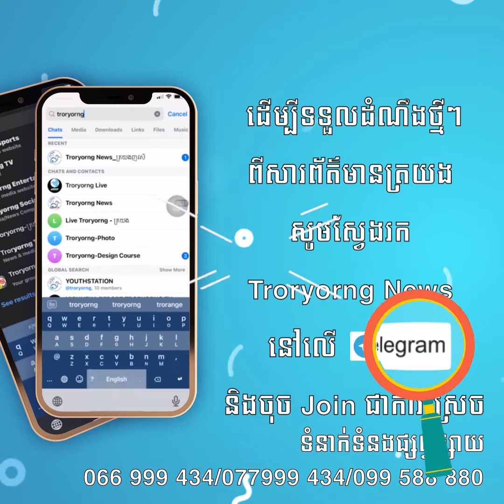រកឃើញគ្រា ប់បែ កមិនទាន់ផ្ទុះសល់ពីសម័យសង្រ្គា មលោកលើកទី២ អាល្លឺម៉ង់ជម្លៀសប្រជាជនជាង១ម៉ឺននាក់